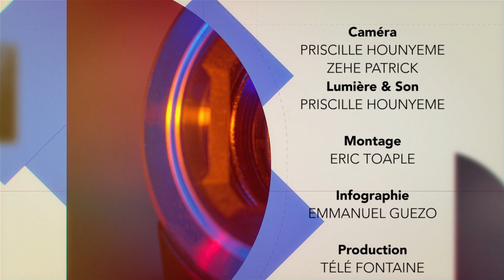1ERE CONVENTION REGIONALE DE DAOUKRO Partie 2